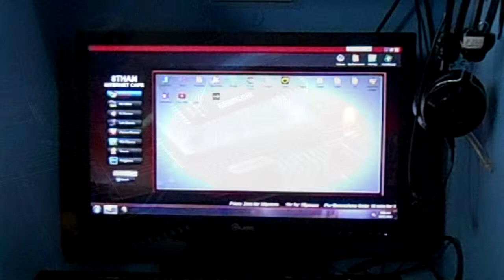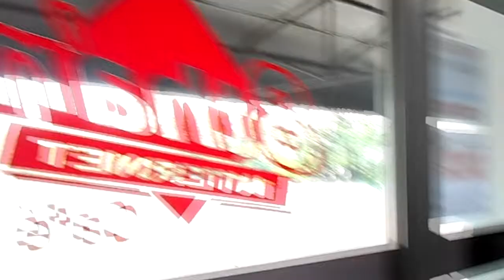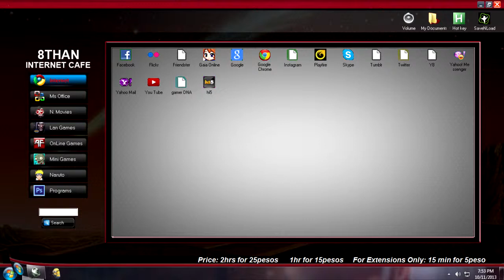Internet Shop: 8than Gamers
My 1st business since 2010.